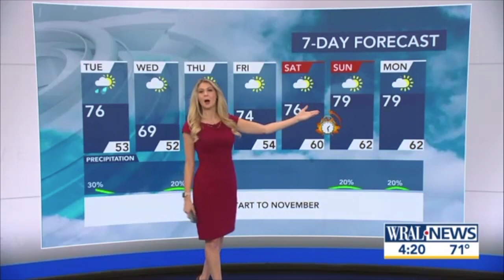Kat Campbell 2023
Kat is the weekday evening meteorologist at WRAL in Raleigh, NC.

1:25 - Augmented Reality storm surge segment
2:22 - Full weather hit